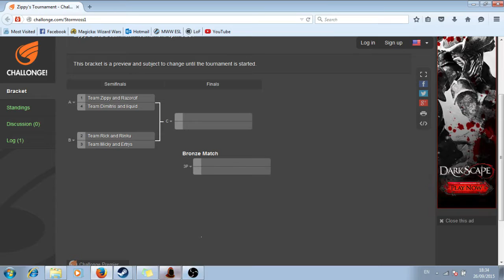Zippy's TDM Tournament - Finals - Team Rick James vs Team Dimitris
Zippy hosted his second tournament and here is the Final match.